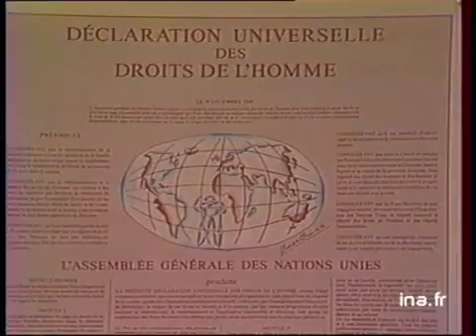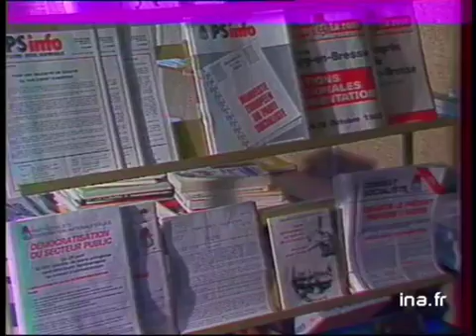L'état du PS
21 juin 1984
[plan d'ensemble] de la réunion du bureau exécutif du PS [gros plan] mermaz, poperen. Michel de la fourniere (rocardien): le souci du PS est de dégager la France du danger le pen. Affiches du PS interview JP CHEVENEMENT (CERES ):"il faut faire une politique entièrement neuve". Interview Jean POPEREN : "il faut persévérer dans l'orientation choisie".[gros plan] brochures diverses. K7 2/3 politique; archive television; archive tv; ina; inna; Institut National de l'Audiovisuel; french tv Images d'archive INA